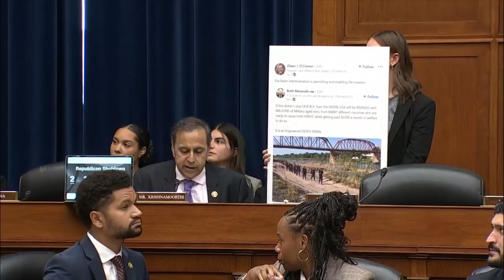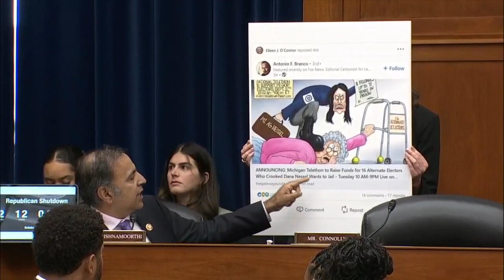Rep. Krishnamoorthi (D-IL) DISMANTLES a Republican witness EFFORTLESSLY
U.S. Rep. Raja Krishnamoorthi (D-IL) dismantles a Republican witness in the Biden impeachment inquiry hearing over her reposts on her professional LinkedIn defending the Michigan fake electors and spreading racist Great Replacement theory language.